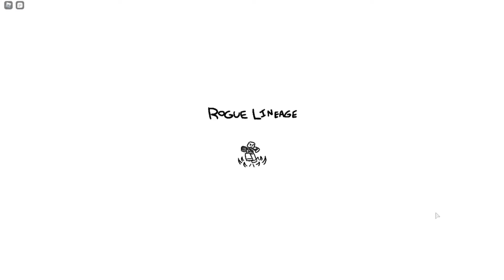The Life Of A Robot | Rouge Lineage | [1]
Today, I start my adventures in Rouge Lineage. I hope that this was a funny video for you guys because I had a lot of fun making it ;).